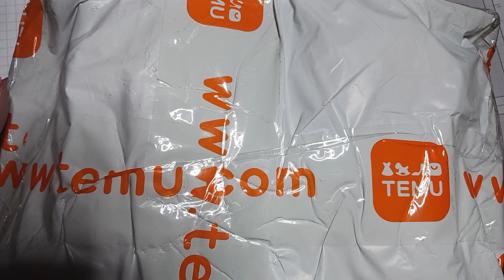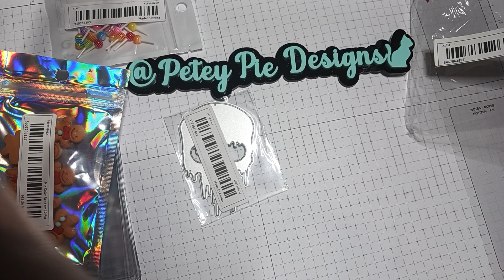Temu Haul - Not Sponsored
My Etsy Shop